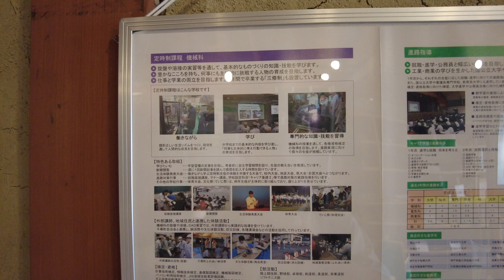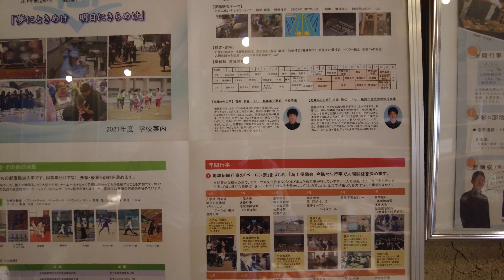龍北工房・たつきた・龍野北高校定時制・たつの市龍野町下川原商店街・高校生が作った商品販売所・佐用高校・上郡高校・相生産業高校・家島高校・香住高校・相生産業高校展示ＰＲ・あいおい・あいさん・ティピアス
たつの市龍野町下川原商店街の中にある‹龍北工房›さんのお店です。龍野北高校の定時制の生徒たちが主催するお店で、佐用高校、上郡高校、相生産業高校、家島高校、香住高校のPR展示と企画商品が取り扱われております。
　映像は、相生産業高校のパネル展示です。「夢にときめけ　明日にきらめけ」若者に向けたとてもいいメッセージフレーズですね。
　全日制過程の電気科、機械科、商業科、定時制課程の機械科についての案内です。
　缶詰の牡蠣のチャウダー、カキのホワイトソース、牡蠣飯の素、ふりカキ、ゆずみそポン！を商品企画されてます。牡蠣がお好きな方は、是非お一ついかがでしょうか？高校生たちが考えた商品をよろしくお願いいたします。